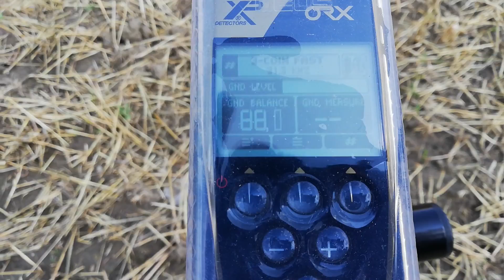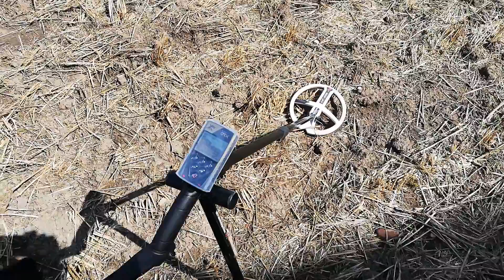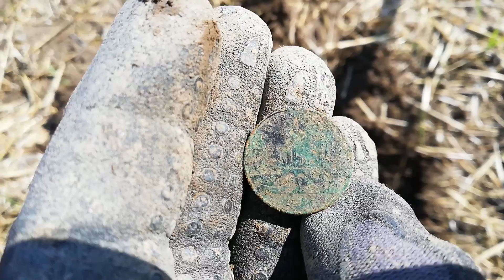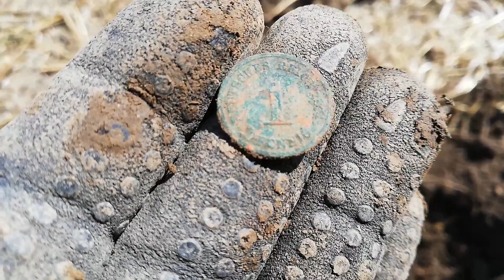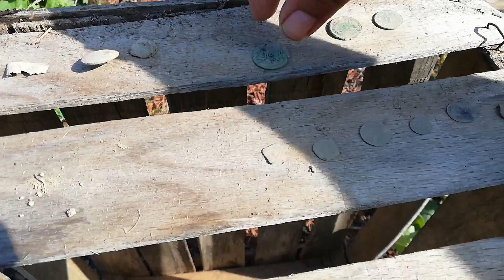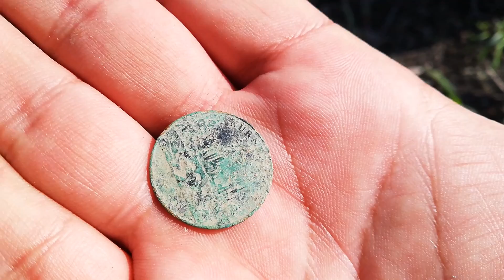10% Rabatt Ungültig! - Die ersten Felder werden frei! Und der XP ORX saugt Silber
Ich freue mich ab sofort einen starken Partner an meiner Seite zu haben und zwar
die DTI Detector Trade International GmbH & Co. KG

Wenn ihr bei Eurer Bestellung pso10 mit eingebt erhaltet ihr 10 % auf Euren gesamten Einkauf!
Bitte beachtet, dass der Rabatt Code nur bis zum 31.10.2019 gilt!

Aktuell bin ich jetzt mit dem XP ORX WSA Komplett Set mit 22,5cm DD HF Suchspule unterwegs:

Welches Equipment & Kleidung nutze ich?

Garrett AT MAX International:

Japanisches Pflanzmesser Hori Hori:

Black ADA Invader:

Whites Bullseye II Pinpointer:

Pinpointer Huntmate Deteknix:

AmazonBasics Leichtes Stativ:

Molle Carrier Weste coyote:

Helikon Tex UTP Hose:

Helikon Tex UTP Shorts: